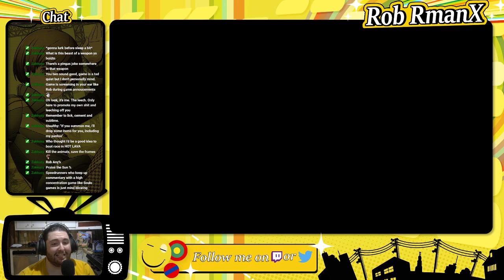Dark Souls Remastered - Session 06 - RmanX Stream VOD